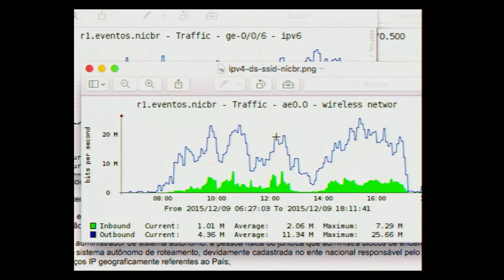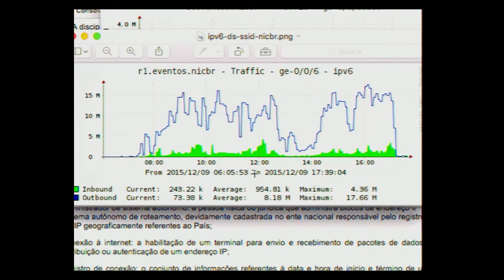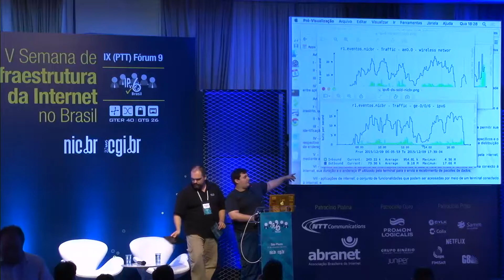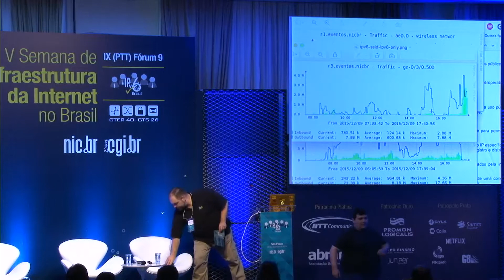VI Fórum IPv6: Encerramento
O IPv6 finalmente está sendo implantado no Brasil! Não fique de fora. A sexta edição do Fórum IPv6, realizado em São Paulo no dia 09 de dezembro de 2015, reuniu profissionais de empresas, provedores de acesso e conteúdo, fabricantes, academia e governo, interessados em dialogar sobre a implantação do IPv6 no país durante a V Semana da Infraestrutura da Internet no Brasil. Junte-se a nós!